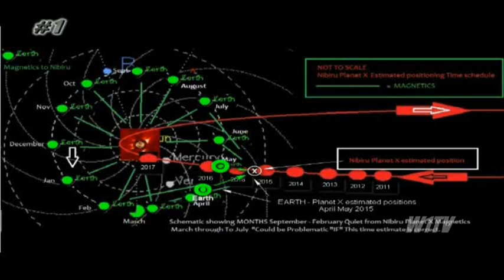Nibiru capturado entrando no Sistema Solar pelo ITU Cam Telescope no Brasil em 21 de Maio de 2016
Nem a NASA possui estas imagens deste Objeto Celeste capturado com o ITU Telescope pela Superbizzarro Foudation na noite de 21 de Maio de 2016, na cidade de ITU em São Paulo, no Brasil.

O Fenômeno também é conhecido como Nibiru, Planeta X ou Estrela Azul dos Índios Hopi.

ITU Cam Telescope - ICT
O objeto celestial foi capturado com uma câmera Panasonic DVG20P com Zoom de 500X entre as 20:10 PM e 21:15 PM do dia 21 de Maio de 2016 na cidade de Itu em São Paulo, no Brasil

Crédito:
W1TV - Web One Television - Mystery Hunter